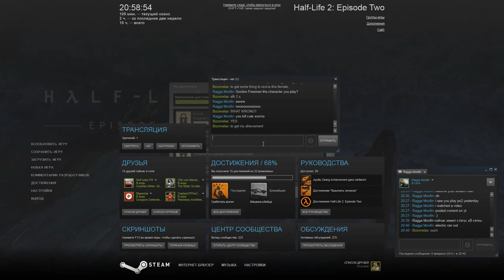Half Life 2 02 06 2015 19 13 51 01 5